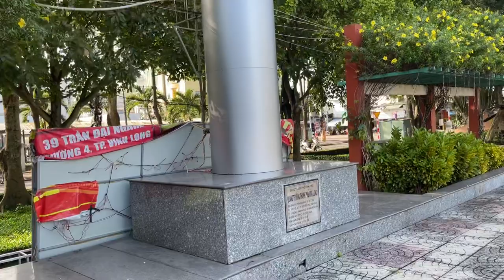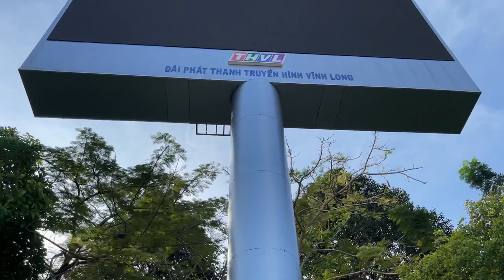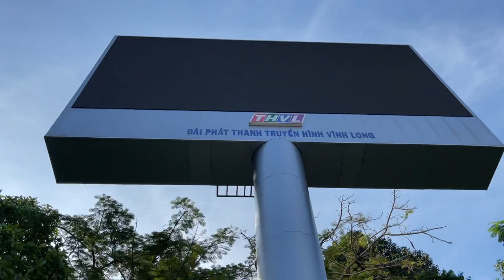Nổi khổ người mắc căn bệnh tim, đi dạo quãng trường ở Vĩnh Long lần đầu Chị Thy thấy cảnh tương này?